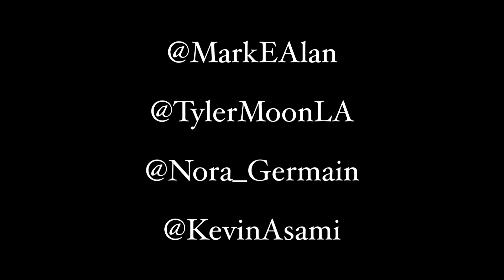Hold On, We're Going Home - Drake (Cover by MARK RODRIGUEZ and Friends)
Drake's "Hold On, We're Going Home" mashed up with Daft Punk's "Get Lucky"

Featuring TYLER MOON, NORA GERMAIN and KEVIN ASAMI